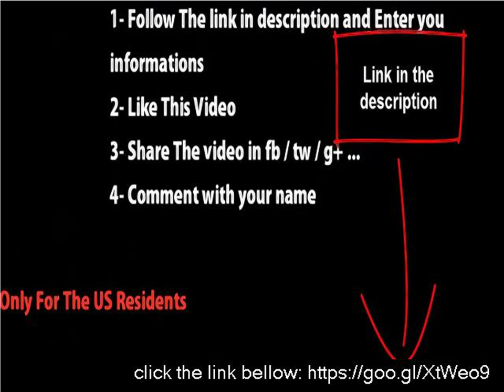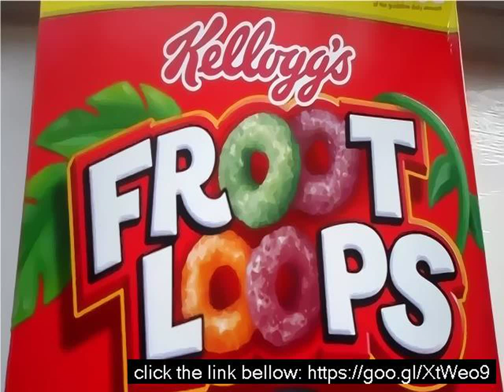How many carbs in fruit loops